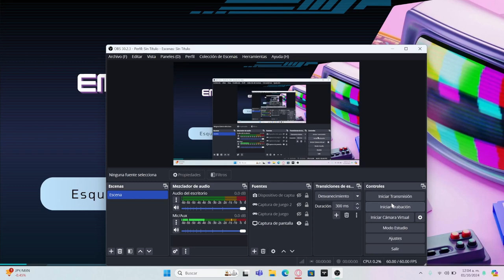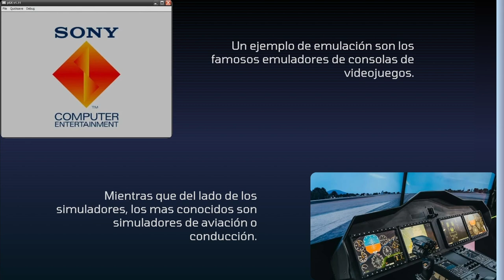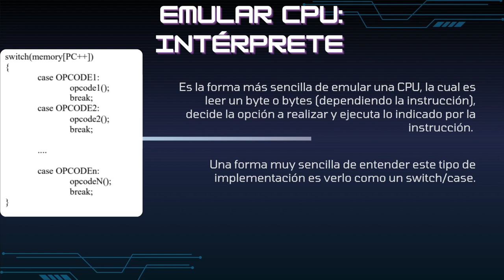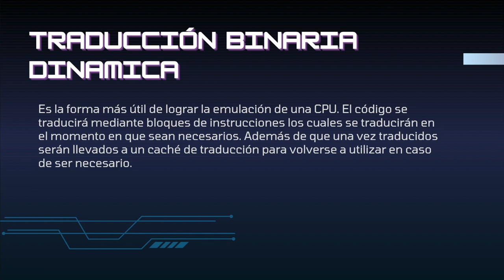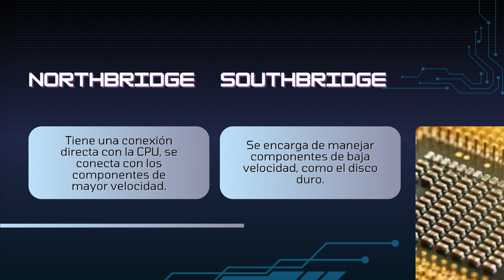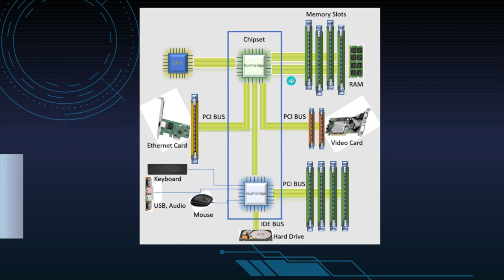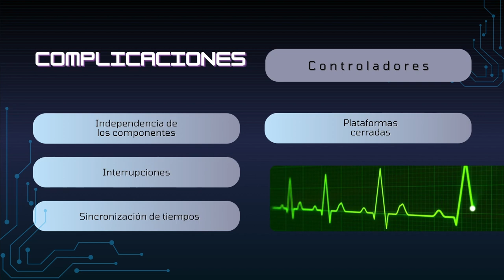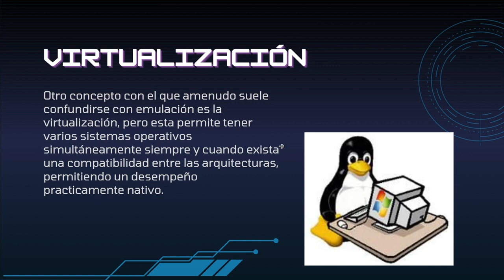Emulación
Exposición realizada por el alumno Christian Esquivel Santana (semestre 2025-1)